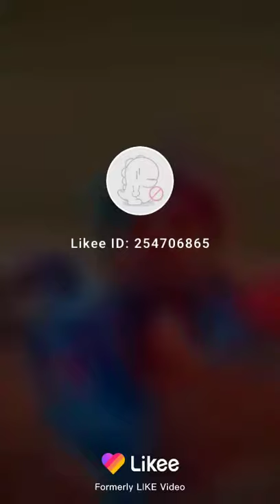Gali LA gunda